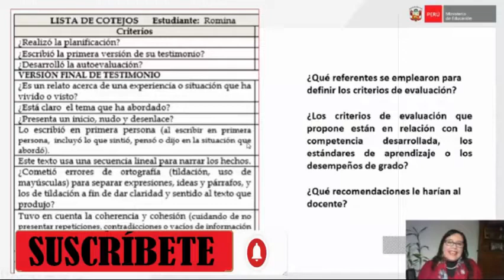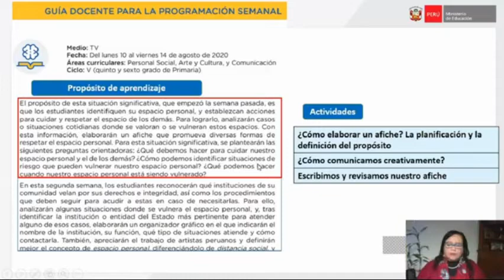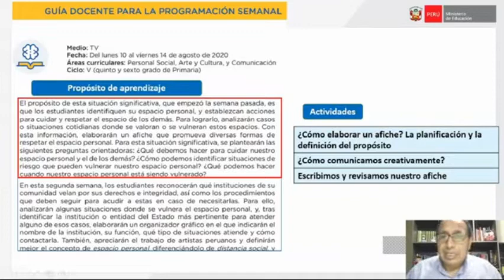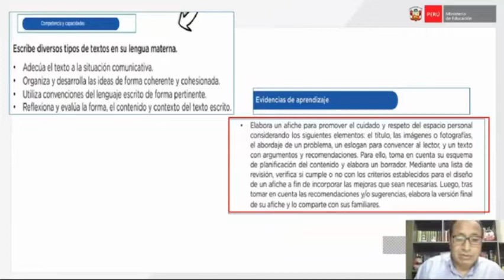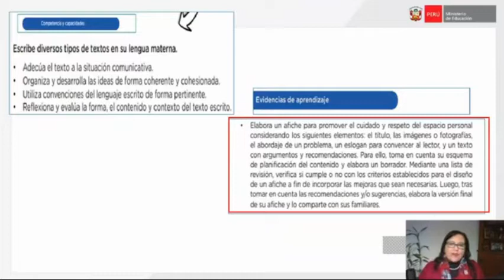FORMULACIÓN DE LOS CRITERIOS DE EVALUACIÓN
¿EN LA FORMULACIÓN DE LOS CRITERIOS DE EVALUACIÓN DEBEN VISUALIZARSE TODAS LAS CAPACIDADES?